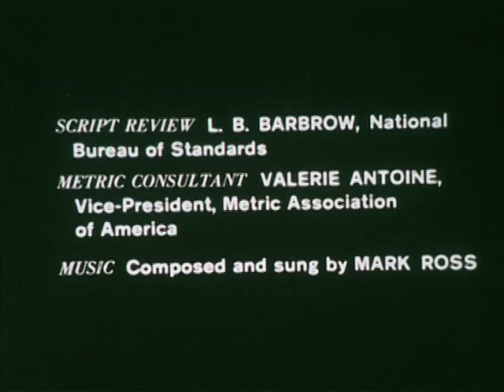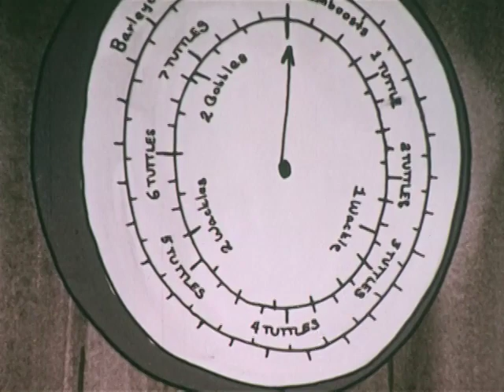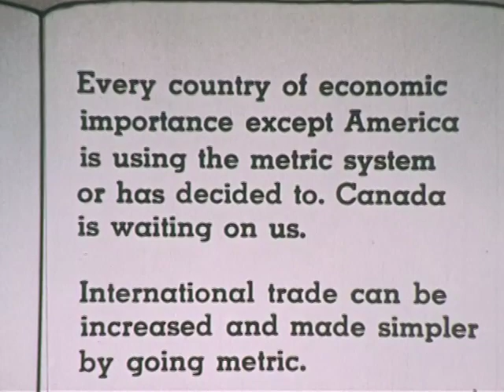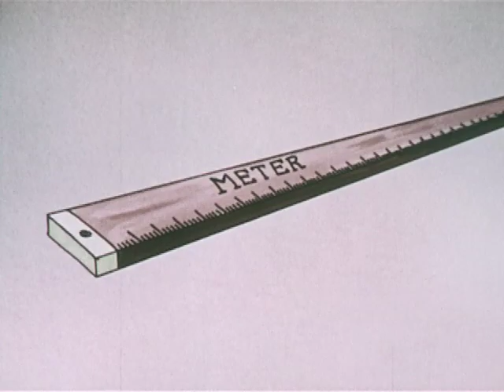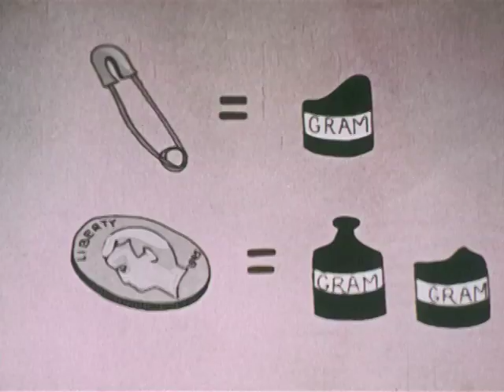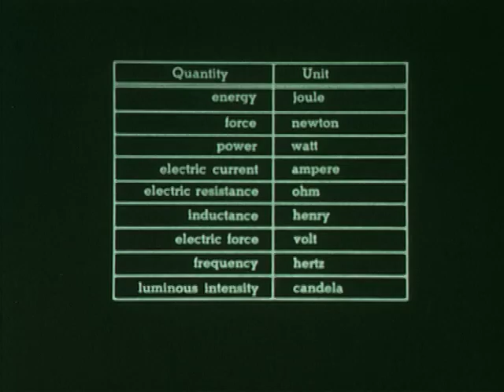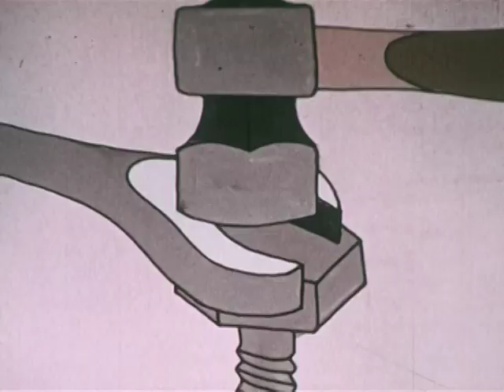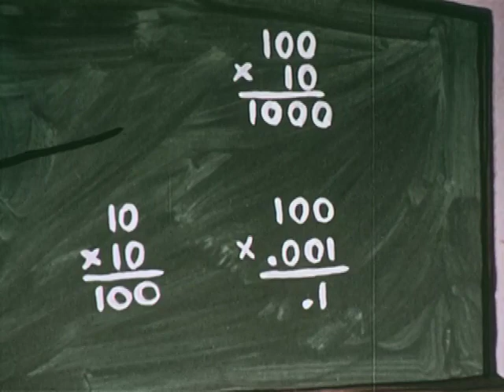Metric America (1973)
Uses animation to highlight reasons for the United States upcoming metric conversion. Introduces the meter, liter, kilogram and celsius. Emphasizes prefixes and stresses the decimal nature of the metric system. Points out the benefits of conversion.